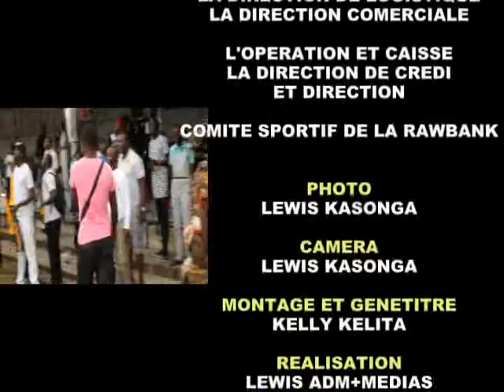tomiyeba.tv Finale RawBank 2017 .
tonga muke jamais soso akomela nga